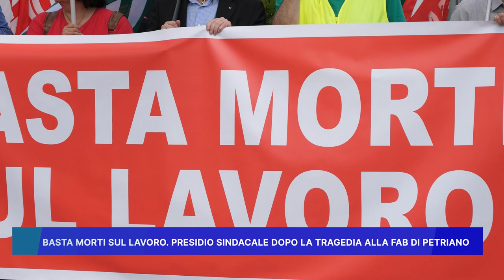"BASTA MORTI SUL LAVORO" PRESIDIO SINDACALE DOPO LA TRAGEDIA ALLA FAB DI PETRIANO